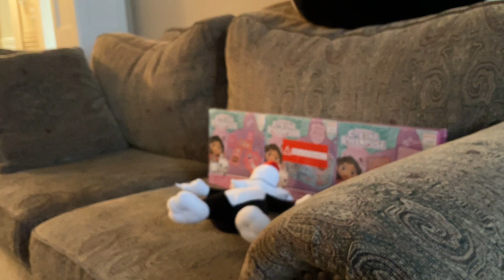Mario film: Morton’s amazing mission part 1